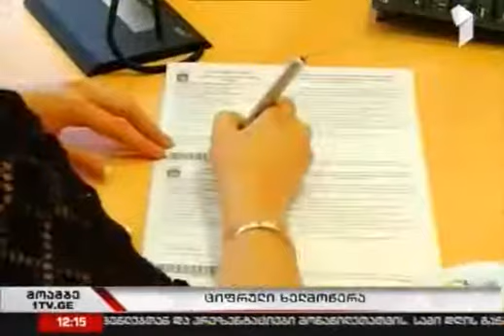ID ბარათის ახალი ფუნქცია